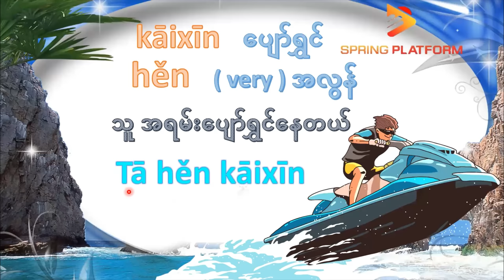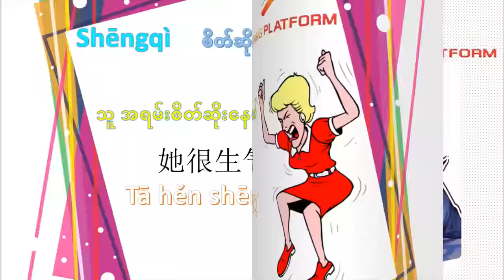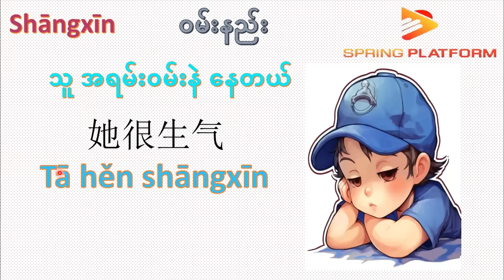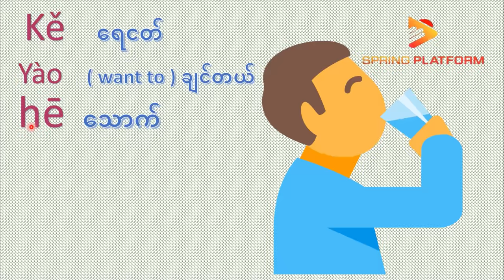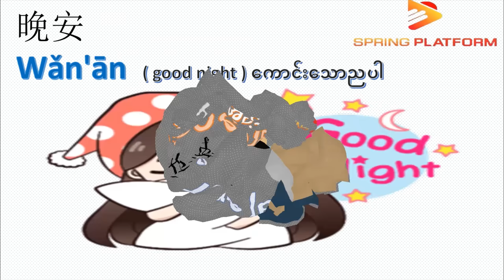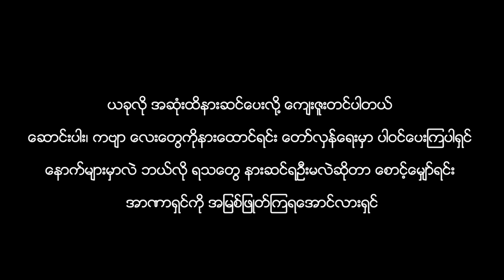Chinese Basic Lesson 29